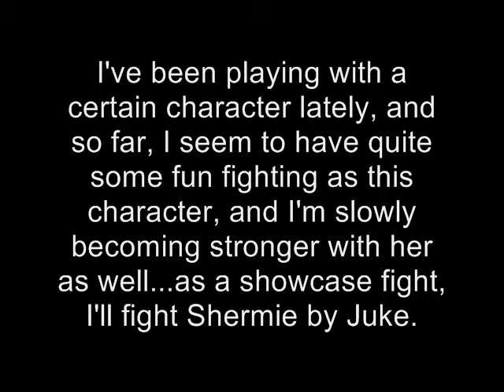GF202020 MUGEN: A High Potential Member enters the ring...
I've been playing with a certain character lately, and so far, I seem to have quite some fun fighting as this character, and I'm slowly becoming stronger with her as well...as a showcase fight, I'll fight Shermie by Juke. If crowd support for her is good, and I continue to get better with her, I might replace one of the females in my team currently I just lost interested in as a fighter. *coughMisuzucough*

Well, enjoy.